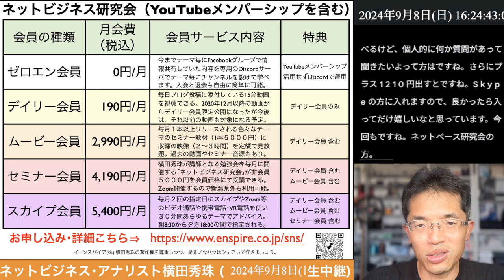2024年9月ネットビジネス研究会「2024ネットビジネス最前線」Zoomセミナー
場所　Zoom（参加者には申込時にURLを案内します）
条件　ネットビジネス研究会セミナー会員
　　　ネットビジネス研究会スカイプ会員
主催　イーンスパイア株式会社
講師　ネットビジネス･アナリスト横田秀珠
内容：2024ネットビジネス最前線
　　　SEO、モール、SNS、メタバース、広告
　　　生成AI、ショート動画、決済、採用など

ネットビジネス研究会に入会するには？